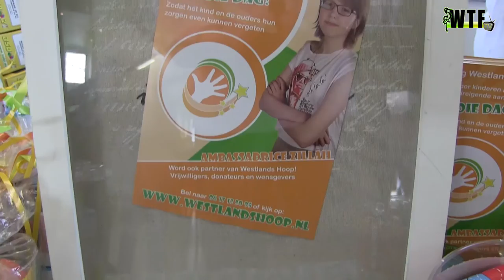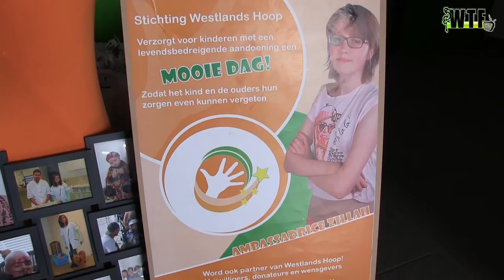Westlands Hoop zamelt haar in voor pruiken!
Afgelopen zondag was in de Kom-in in het mooie Honselersdijk, een inzamelingsactie voor kinderen en volwassenen die 30 cm haar wilde doneren. Dit haar wordt gebruikt voor pruiken voor ernstig zieke kinderen die hun haar moesten afstaan aan hun behandeling.